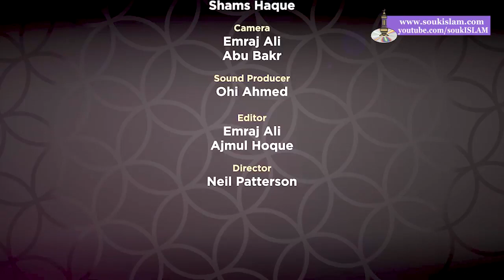Supplications From The Quran | Ep 02 | Ramadan Series 2018 | Mufti Menk 2018